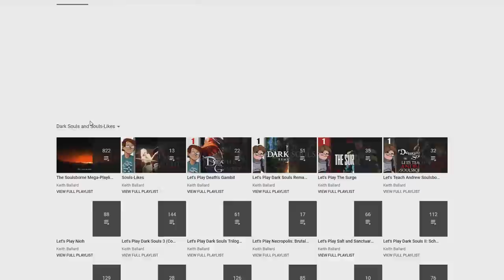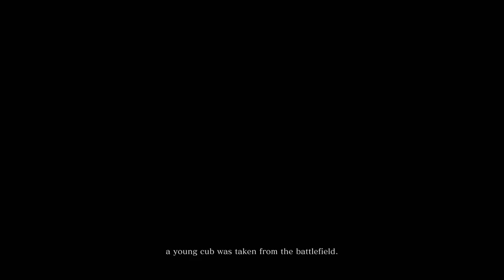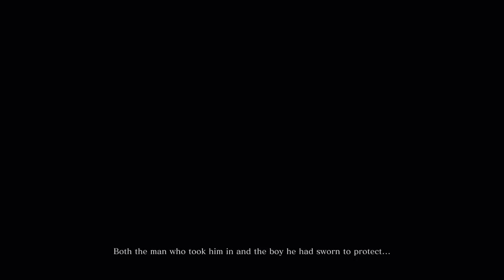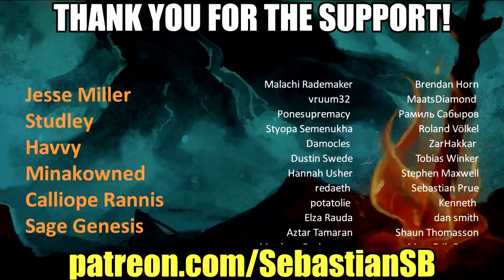Let's Play Sekiro: Shadows Die Twice Part 1 - From the Creators of Dark Souls